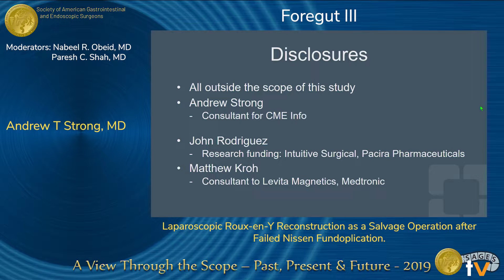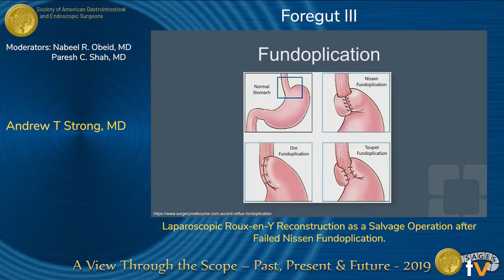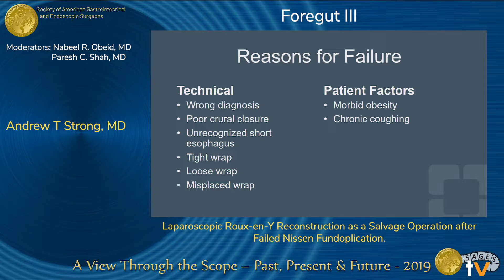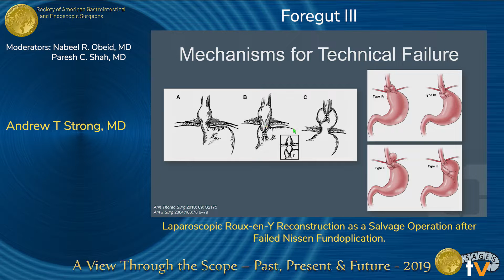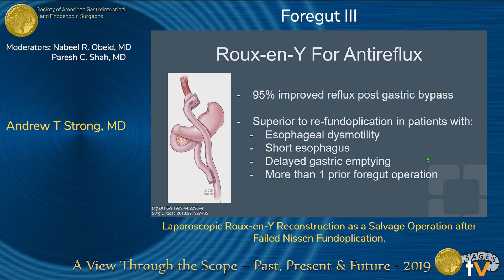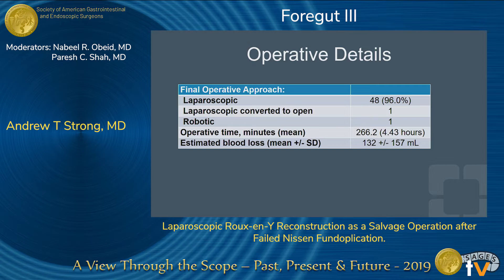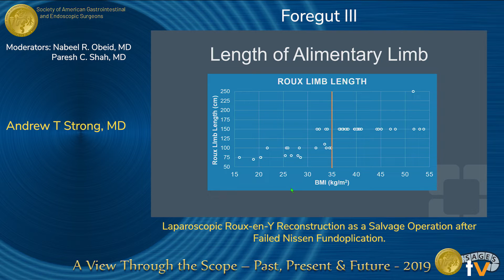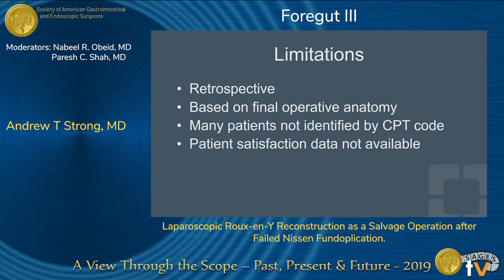Laparoscopic Roux-en-Y Reconstruction as a Salvage Operation after Failed Nissen Fundoplication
Presented by Andrew T. Strong at the "SS17: Foregut III" session during the SAGES 2019 Annual Meeting in Baltimore, MD on Thursday, April 4, 2019. This was a peer-reviewed presentation, program number S081